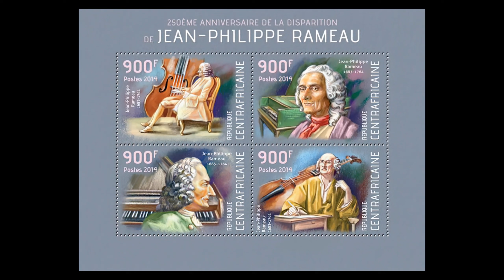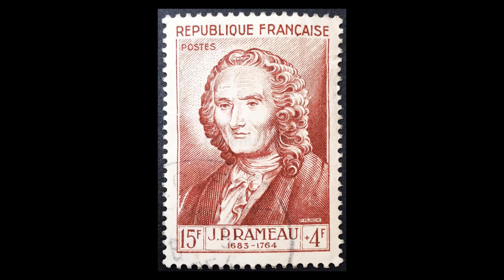Le Tambourin composed by Jean Philippe Rameau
composed by Jean Philippe Rameau